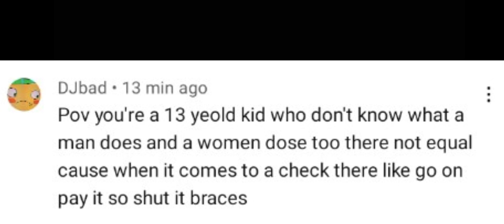awesome news guys!! (shout to the haters!)